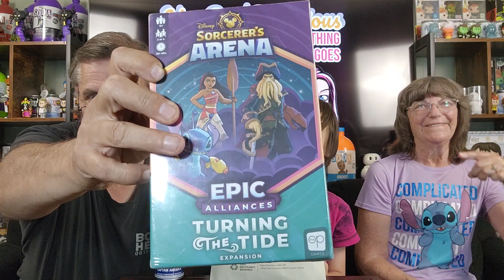THE NIGHTMARE BEFORE CHRISTMAS Funko Bitty Pops + a Giveaway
Welcome to Bitty Pop Corner

Logo By: @poppopgoesthaweasel

Rules: Prize Funko Soda Captain America Artist Proof Common.  1 Entry per YouTube account, per episode permitted. Contest ends 7/30/23 at Noon PST. Winner will be drawn and announced on 8/01/23 episode. Only 1 Entry per person/account per Episode Used in Contest. This will tell us it is you. We are doing this contest and we are responsible to the prize and shipping. Have fun and Enjoy